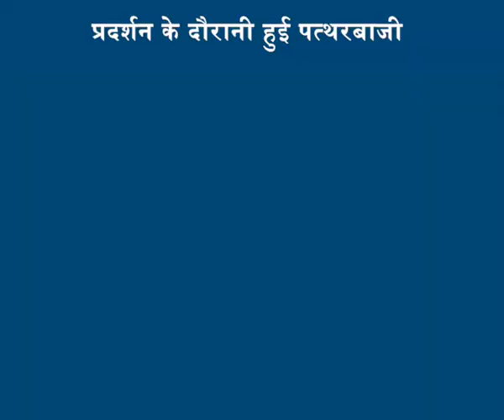CAA पर बवाल पुलिस प्रदर्शनकरियों में टकराव |Islamuddin Khan| Aapka Prahar Times -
CAA पर बवाल पुलिस प्रदर्शनकरियों में टकराव |Islamuddin Khan,
उत्तरी दिल्ली में CAA पर बवाल

प्रदर्शन के दौरानी हुई पत्थरबाजी

कई पुलिस और प्रदर्शनकारी घायल हुए है,